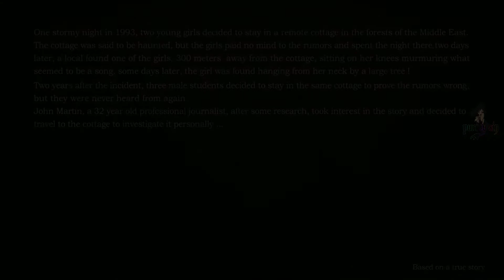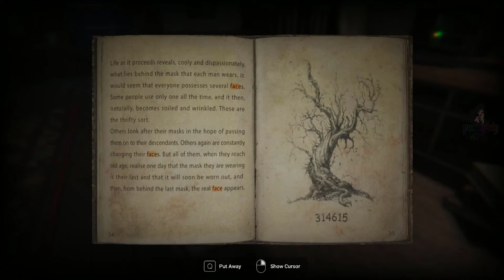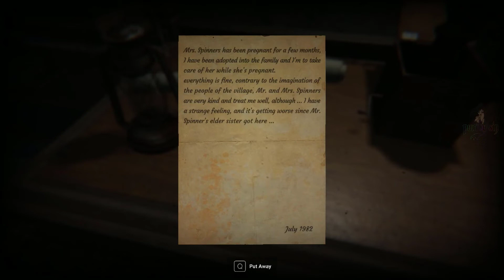Haunting Through Silent Channel (Demo)